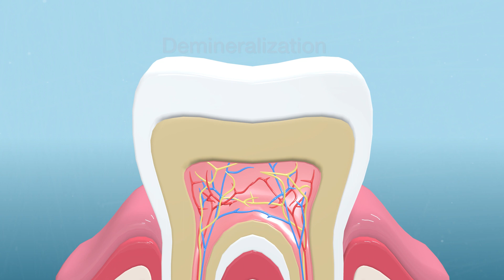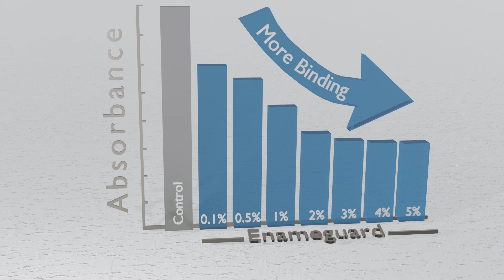Introducing Enameguard™ (US Version)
Introducing Enameguard™ – a naturally-derived hydrolyzed wheat protein that supports and restores natural mineral balance in the oral environment. Acid challenges by daily consumption of acid food/beverage disrupt the buffering capability and mineral balance of saliva which ultimately leads to enamel softening/erosion. Enameguard helps aid in natural remineralization by supporting the buffering effects of saliva. It binds to enamel surface and interacts with the surrounding calcium and phosphate ions from saliva.